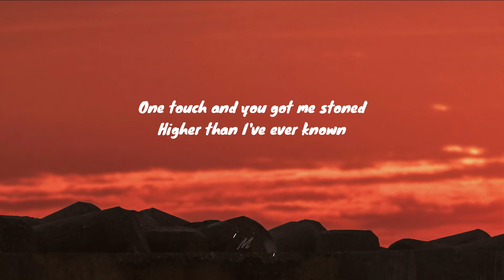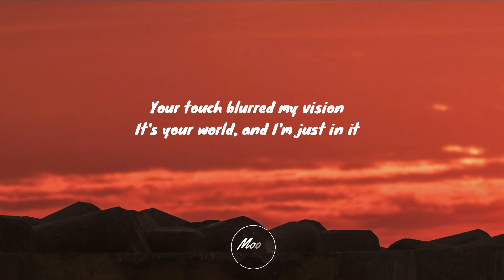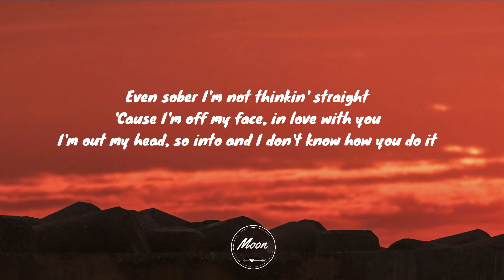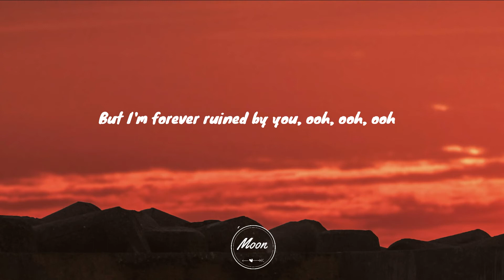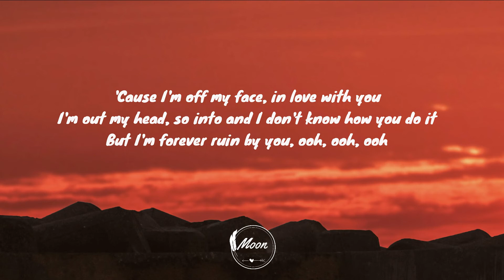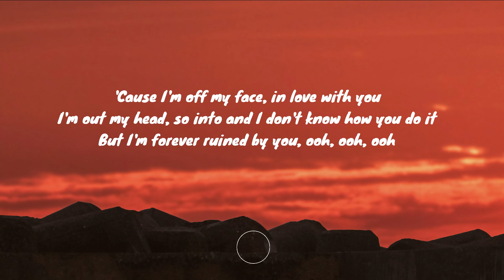Justin Bieber - Off My Face (Lyrics)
🌙 Welcome to MAZE 🕸️

Lyrics:

You call the shots and I'll follow

Sunrise but the night's still young
No words but we're speaking tongues

Even sober I'm not thinking straight

But I'm forever ruined by you
O-o-oh

O-o-oh

O-o-oh
By you
O-o-oh